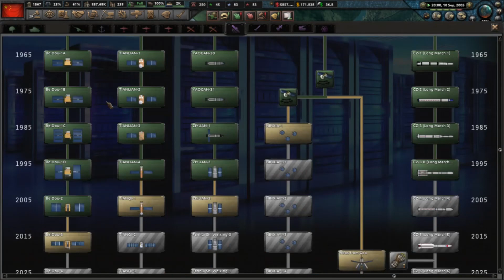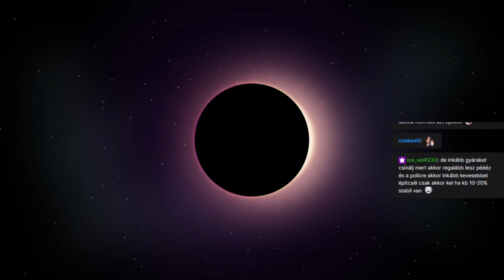I. rész Rendhagyó vasárnapi live A Kínai hadjárat folytatása streamben |HoI4 | TMGreat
Tiszteletem! Más platform is érdekel?